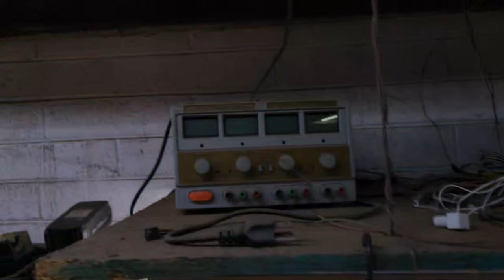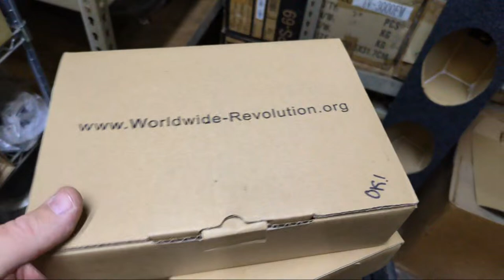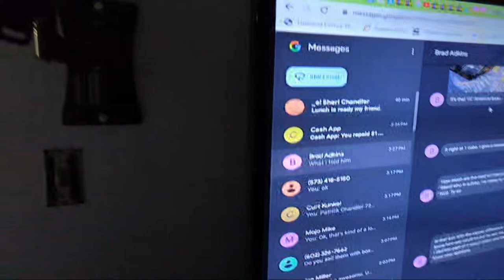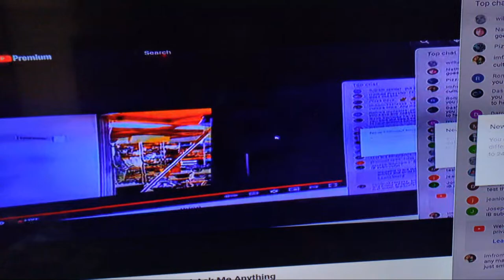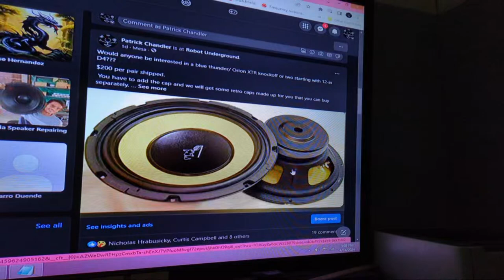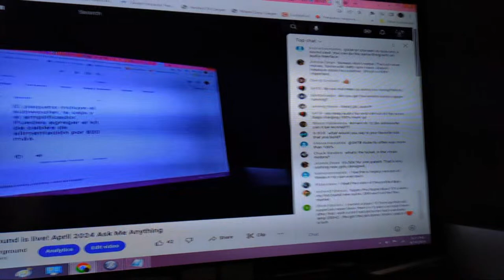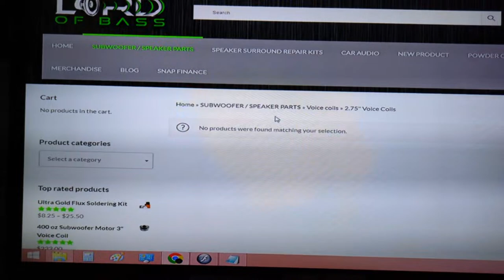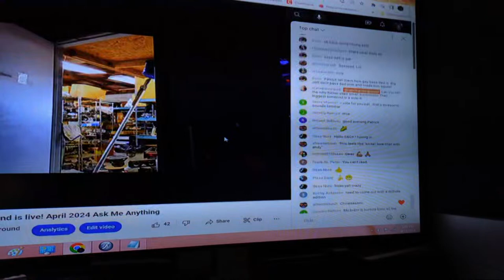RobotUnderground is live! April 2024 Ask Me Anything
"Land of the Free, Home of the "Slave",

For a JizzNado of deals text direct with your name and your shipping address , and then we can review your options.

Recoil Audio RED 1800.5 for $165 shipped or $200 with 0ga 6ch RCA
Recoil Audio RED 2500.1 for $190 shipped or $225 with 0ga 6ch RCA

More links at RobotUnderground.com

OFC Recoil Audio dual amplifier kit, PCK0D.  NEW PRICE - $159 shipped

Amazon $169.99

Rockville Destroyer 15" D2

Dayton Audio DATSv3

Digital caliper for gap dimensions

WLLDSE Subs:
(Needs mass) 15" 650w w/ 3" vc
(Needs mass) 12" 650w w/ 3" vc

AWESOME! 12" w/ 31Hz Fs, 3" coil & 1500w power

(Needs mass) 15" version, SPL as is.  Add mass for SQ

12v relay voltage monitor / controller

Sine wave generator #1:  amzn.to/3OjvHnl
Sine wave gen #2:  amzn.to/3Q0Ln00

Solder re-work station
Only Fans:  amzn.to/44tEPeP

USB's:  amzn.to/3XVOAji

Angle air grinder
I use 36grit 2" Roll-Loc types

Love these

BT5 mods

For Devil's Jizz

My fave hardcore dykes

Handheld battery tester

5k is only $350 each shipped or 2x for $650 shipped.
3k 1 ohm is $250 shipped
3k 2 ohm is $250 shipped
600.4 is only $275 shipped.

Recoil DSP w/ 50wpc 4ch class D amp & Bluetooth $200 shipped.

Harvard pll.harvard.edu/catalog/free

4ga copper 17' kit is only $65 from Robot.  $75 on Amazon

12" Johnny 5 cones with no mount holes in blue stitch, black stitch or NO stitch are just $25 each shipped.  Compare to LOB on the CN1235

3yr warranty against defects.  Rubber surround and swivel metal tweeter.  100uf Bass Blockers also included.  Grills are also available for FREE on most sizes.

3yr warranty against defects and we can drop ship direct to your client with your return address to keep The Underground... .Underground.

3.5" pair $85
4" pair $90
4x6" pair $95
5x7" pair $165
5.25" pair $165
6.5" pair $165 Compare to Focal Flax
6x9" dual tweeters $185 per pair.